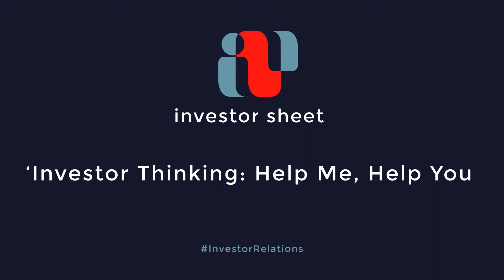Best Practices for Happy Investor Relations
Thanks to hundreds of customer development meetings, we already know that the startup-investor relationship begins to suffer post investment. Investor Sheet has developed a solution to this problem that is currently in closed beta and will be in open beta soon. In the meantime, we’ve been interviewing investors to get their thoughts on issues such as equity, funding, timescales, best practice, etc. This is the last video in our current series and is a round up of the best practices towards achieving positive investor relationships.